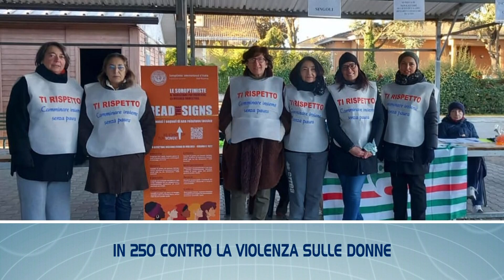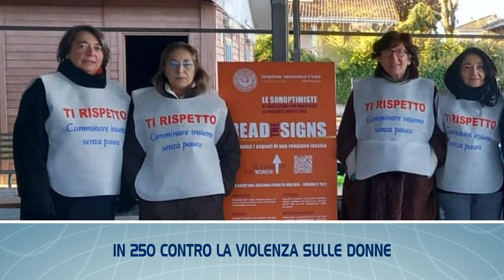TGL FLASH - Le ultime notizie di Piacenza e provincia in breve